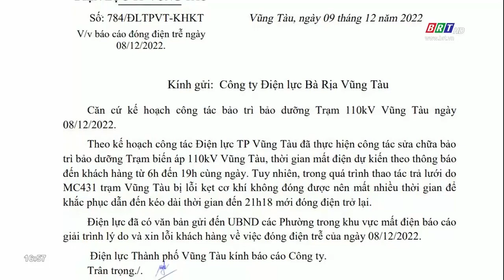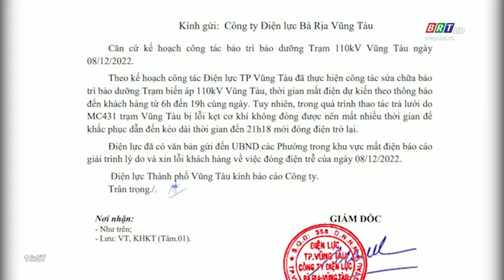Điện lực tỉnh phúc đáp về việc mất điện nhiều giờ liền tại thành phố Vũng Tàu | BRT TV